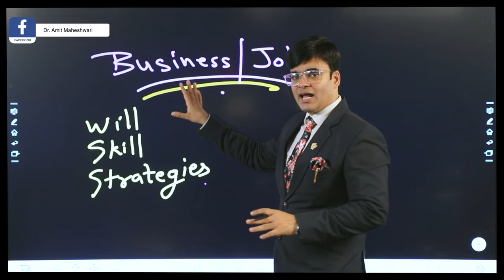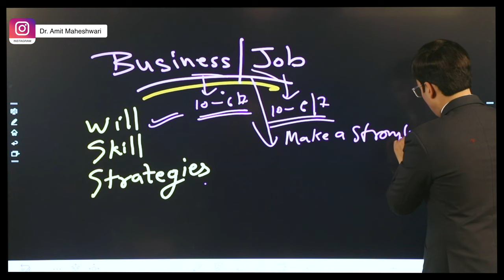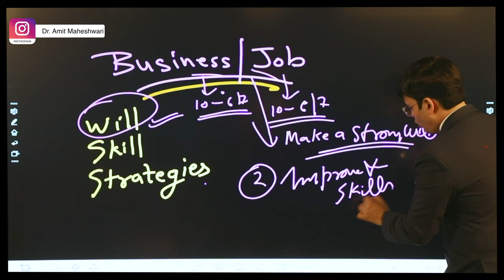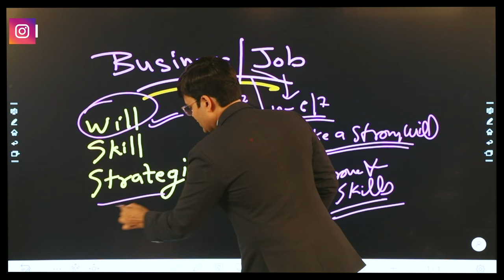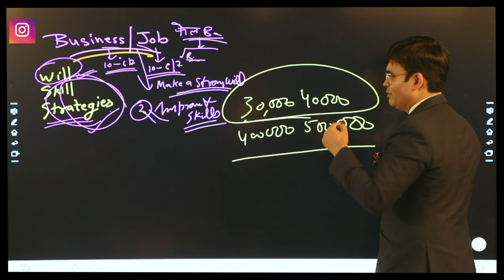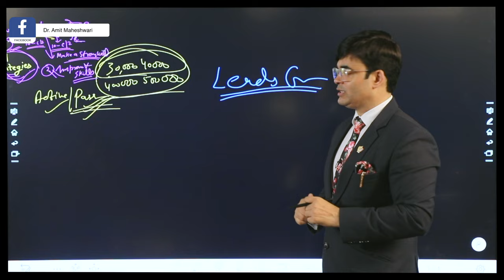Start Business without Money | Zero Investment Business | Earn 30k to 5Lakhs | Dr. Amit Maheshwari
In this Video You will Learn how to start working with no investment and start earning 30k to 5 Lakhs by working online and offline
with India's Leading Brand Mettas Lifesyle of Company Mettas Overseas Limited
Our Products are Stainless Steel Modular Kitchens, Wardrobes, Bathroom Vanities, Steel interior, and Storage Cabinets
You can become / Work with us as

Associate Partner
FLB Partner
Dealership Showroom
Franchisee Showroom
For More detail Whatsapp your name @ 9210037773